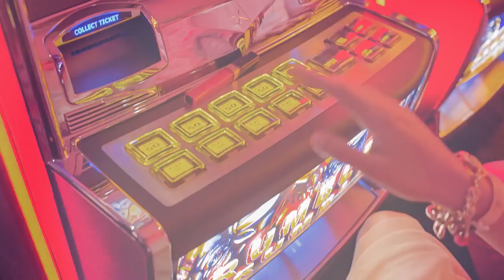Divi Aruba All Inclusive 2016 Official Resort Video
Divi Aruba All Inclusive - The ultimate beach, breezy, sunny days. Choose from nine dining options and seven bars, most with ocean views. Try our water sports, seaside fitness center or spa. And, all guest rooms are just steps from the sand and pools. There's live entertainment nightly or take a quick stroll to the Alhambra Casino. Stay at the Divi Aruba and also dine and play at the adjacent Tamarijn Aruba All Inclusive.